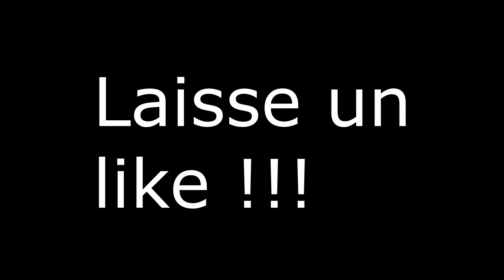DES ARMÉES ANTIQUES SUR UN CHAMP DE BATAILLE EN MULTIJOUEUR ! - Total War Arena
Salut tout le monde, on se retrouve pour un petit gameplay sur la bêta fermée de Total War Arena, le fruit du partenariat entre Creative Assembly et Wargaming, et c'est du lourd. Vous connaissez Total War comme l'énorme jeu de stratégie solo, et bien cette fois-ci, vous retrouvez ce jeu de stratégie mais cette fois ci, il est massivement multijoueur à la manière d'un World Of Tanks. Le jeu sera en bêta ouverte à partir du jeudi 22/02(demain quoi), et jusqu'à une date indéterminée, le jeu sera aussi en free-to-play. Et nous jouons bien entendu avec Snay.

Dans ce jeu, je vous présente les différents aspects du gameplay, en commençant par les 3 pelotons que chaque joueur possède. Les affrontements sont composé de 10 joueurs face à 10 autres joueurs, donc en tout 30 pelotons contre 30 pelotons. Vous avez aussi différents types de soldats, la cavalerie, l'archerie(ou arme à distance) et l'infanterie. Je vous présente aussi les différentes factions du jeu (Grecs, Barbares et Romains) et leurs différents commandants, et tous les arbres de compétences qui vont avec. Nous finissons cette petite présentation sur une grosse bataille...